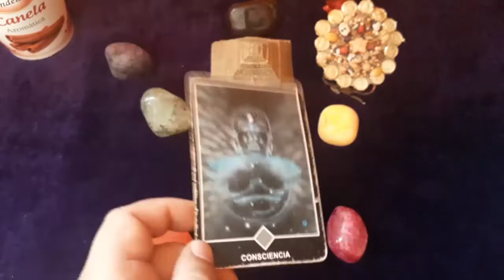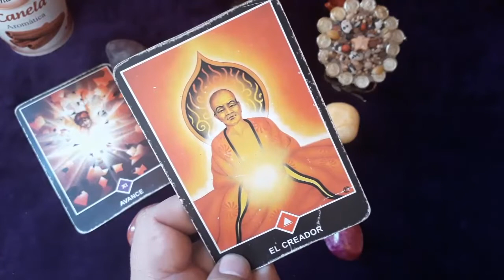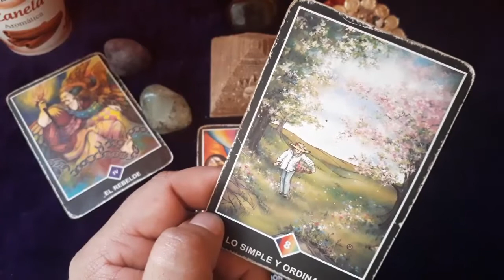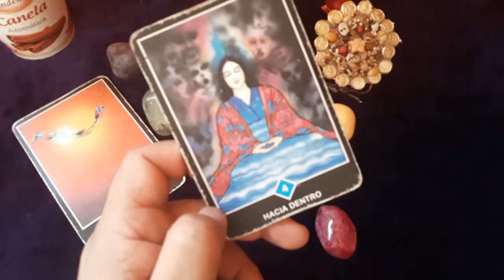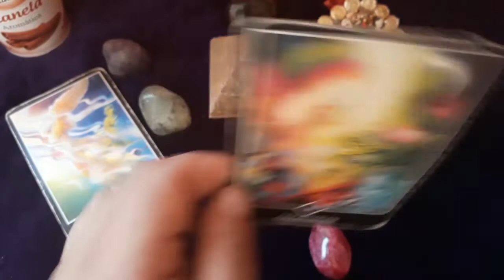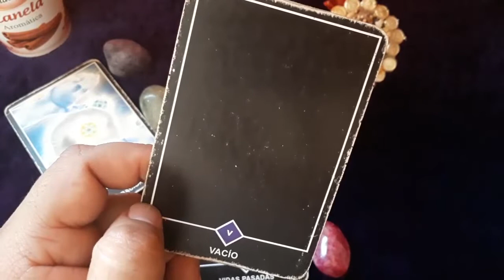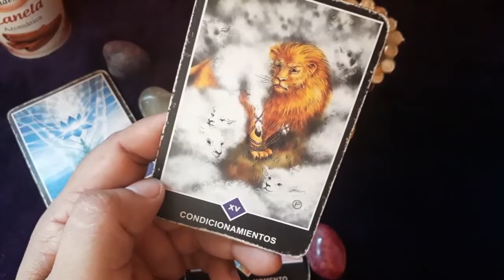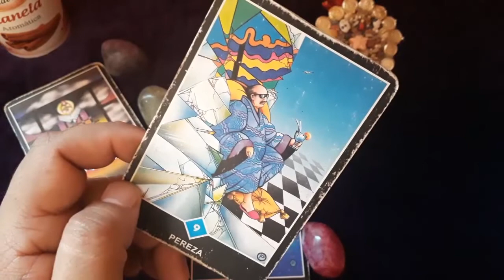HORÓSCOPOSEMANAL DEL 10 AL 16 DE JUNIO